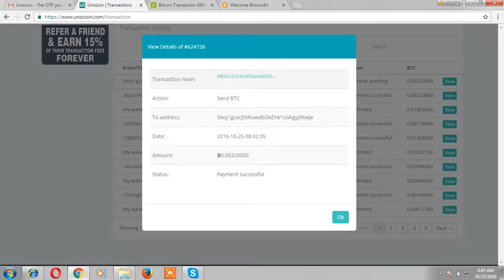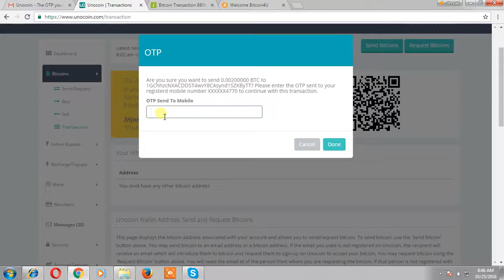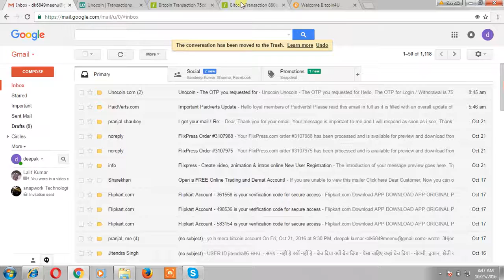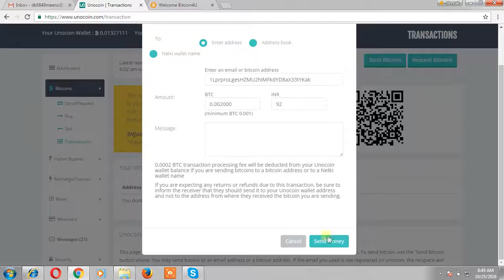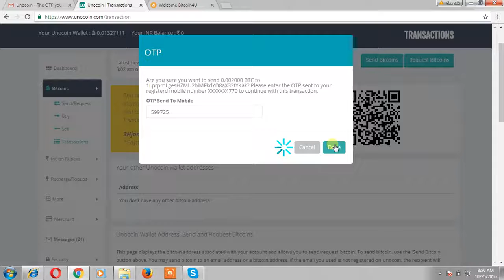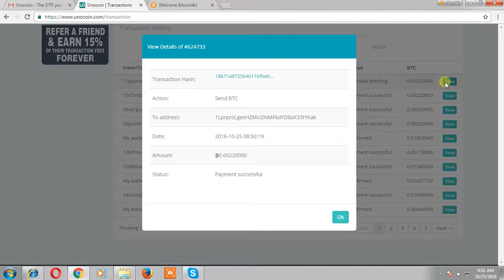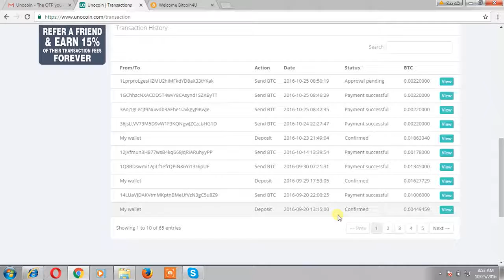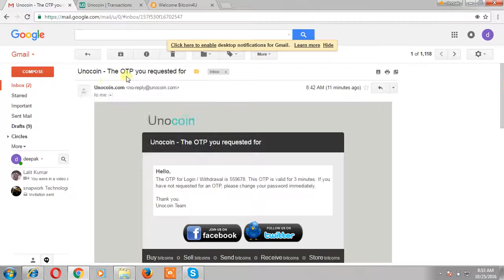BITCOIN4U BIZ PART=2 PAYMENT PRROF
Publicēšanas datums: 2016. gada 11. dec.

What is Bitcoin? and How do you mine it? Well, this video will go over Bitcoin mining and show you how to set up Bitcoin Mining Software on your computer. Bitcoin is a digital currency, which is supported by a P2P network of computers across the internet that act as servers to process the financial transactions of this currency. Some believe Bitcoin is a Scam, or Ponzi scheme, but once one understands the concept of Bitcoin, it is clear that it is not. While the uses for
Bitcoin are virtually infinite (paying for goods, services, or money laundering, gambling and drug smuggling) it's structure remains concrete and open source. However, the VALUE of each Bitcoin is disputable. In theory, Bitcoin becomes harder and harder to mine, which means it takes more and more energy (electricity for your computer/"mining rig" to run) to process Bitcoin and solve "Blocks" of data. Therefore, the price of Bitcoin may be related to the price of energy and the cost of maintaining this network. While it is easy to assert that there will be additional computers added to the network daily, which would ease the work load on the initial nodes, one can only speculate that the price of Bitcoin MUST increase over time. Especially when power costs in the foreseeable future will be rising.
Currently, only 21,000,000 Bitcoins can be created, but that I guarantee will rise, as many are hoarding the coins and there just simply wont be enough to go around and not enough work, or transaction data, for the increasing number of miners out there.
skype homeboss11